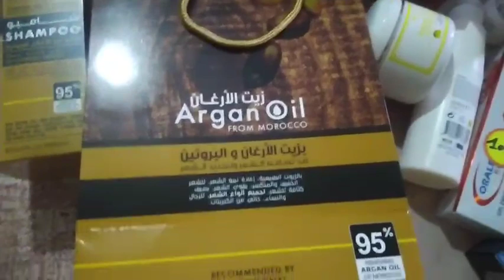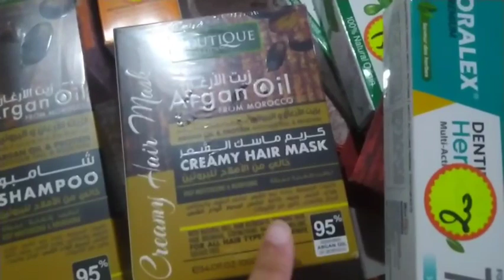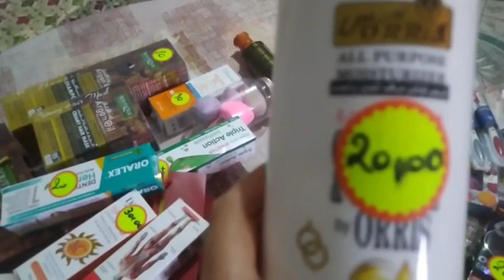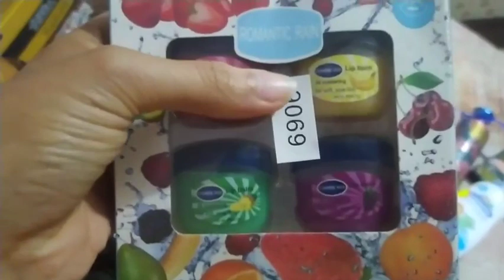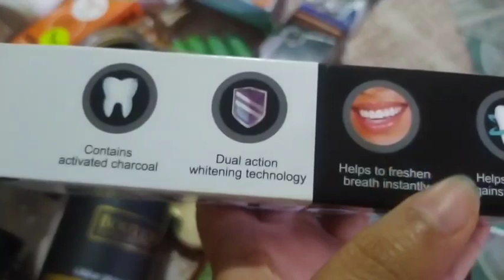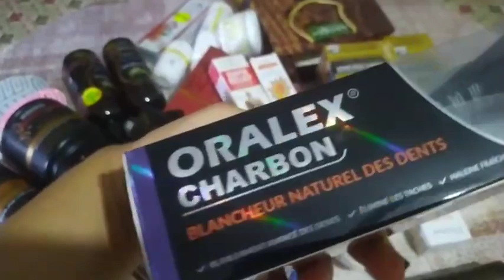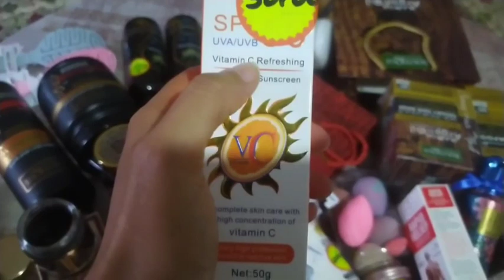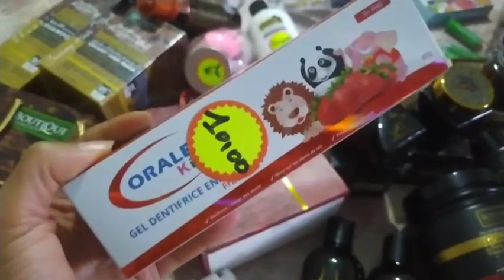مع doha ghani غتشري اوبالك هاني من عند espace turqui مشترياتي ابتدأ من20د.م مع راشيد راجي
دخلو تفرجو البنات اوبارطاجيو الفيديو اوشكرا ليكم على التشجييعات ديالك مشترياتي من عندespace turquie